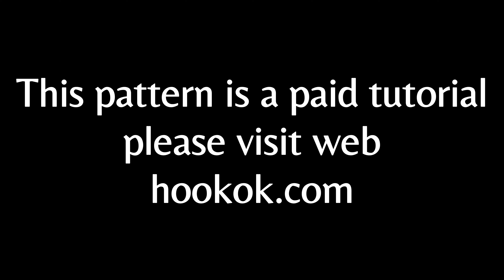Crochet Litchi Branch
This pattern is a paid tutorial. We provide PDF Patterns
Turn on the subtitle on the screen to see the detailed stitches.